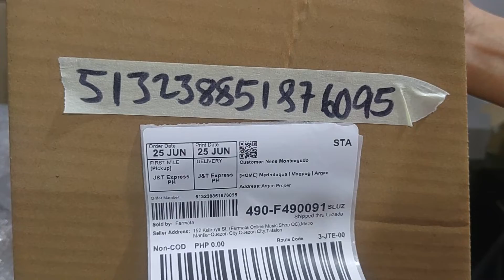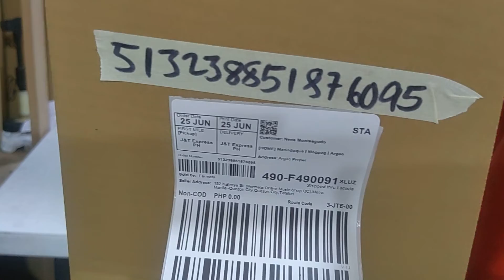FERMATA | Order # 513238851876095 | Smiger Ga-h16 black